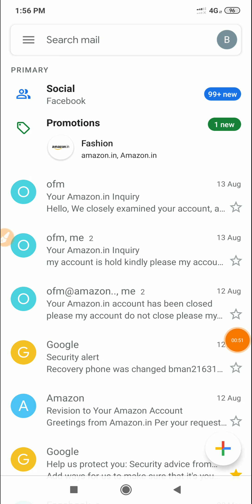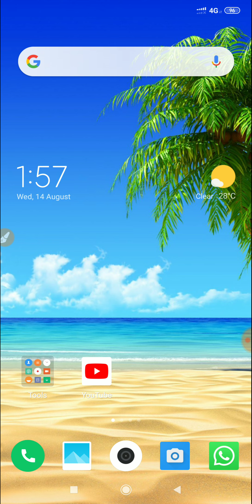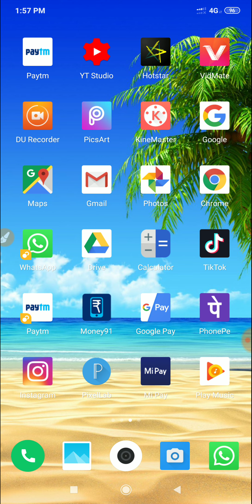how to unblock Amazon account ???